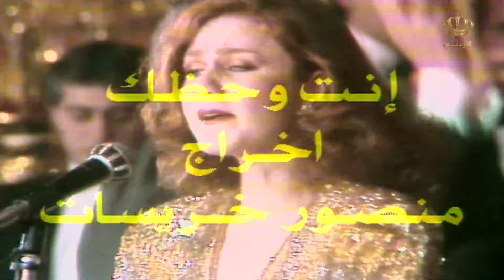برنامج إنت وحظك | الحلقة 19 | الجمارك الأردنية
برنامج أنت وحظك من برامج المسابقات المسلية والجميلة وهو من البرامج المعروفة والمسلية في عام 1999 وتحديداً في شهر رمضان المبارك،وقد صور برنامج أنت وحظك في محافظات الأردن المختلفة.
في هذه المقاطع التي سوف ننشرها من برنامج أنت وحظك مشاهد جميلة وطريفة ومضحكة من الشارع الأردني،غناء مواطنين في المقابلات و اسئلة و جوائز وأجواء جميلة عام 1999 من الشارع الأردني.
برنامج أنت وحظك من تقديم خفيفة الظل ايمان ظاظا ومن إخراج منصور خريسات،نتمنى لكم مشاهدة ممتعة !